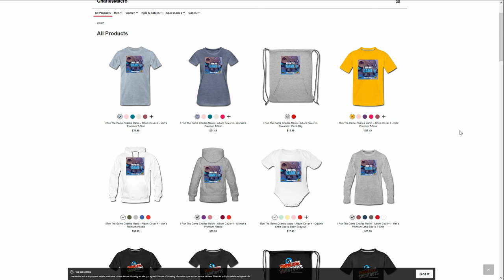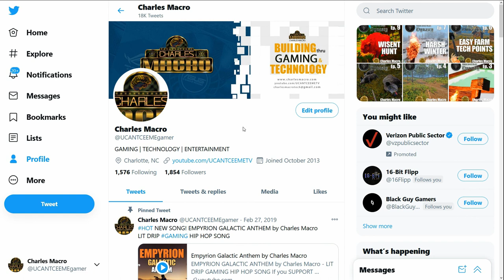CORNER MARKET EMPIRE HOOD TAKEOVER | TRADER LIFE SIMULATOR | MACRO INDIE GAMES | FIRST LOOK | EP. 1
CORNER MARKET EMPIRE HOOD TAKEOVER | TRADER LIFE SIMULATOR | EP. 1

Live your life as you like in Trader Life Simulator , have fun building your own success story

Features in the Game :
- Customize your house including furniture , PC , ... etc.
- Watching TV and more places to visit
- Day / night cycle and weather system .
- Bills system .
- Economy system , bank , loans , ATM , credit card and more
- Phone / Laptops The player can buy and use .
- Shops restock system .
- Survival aspects including hunger , dirtiness ... etc .
- So many shops in the city and you can interact and buy from them .
- A lot of customizations and furniture for your shop .
- Worker in your shop .
- Cars to drive and transport your goods .
- Vehicles needs gasoline , oil and repairs , also there is a car mechanic in the city !
- You can buy from shops : vehicles , food , drink , oil and 50+ more items .
- Companies and much more interesting places that you can work with and
have more income rather than managing your shop .

Trader Life Simulator is a game where you play as a man who Owns an empty supermarket . You need to keep your business running and your supermarket stocked , While managing other life aspects . be careful ! Bankruptcy is an option .